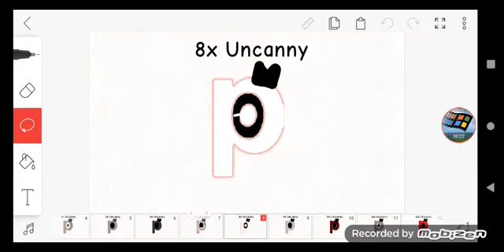For AidenTV when I am being uncanny because his account is private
Well, i am uncanny 18 times.